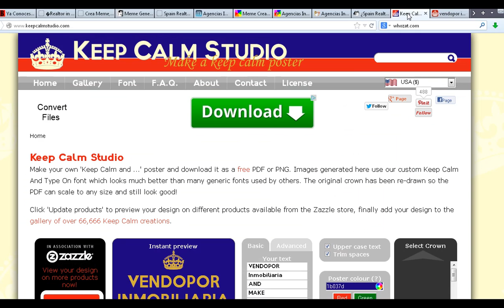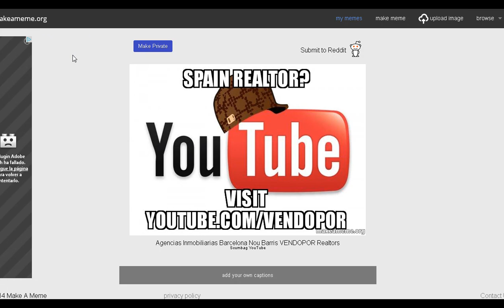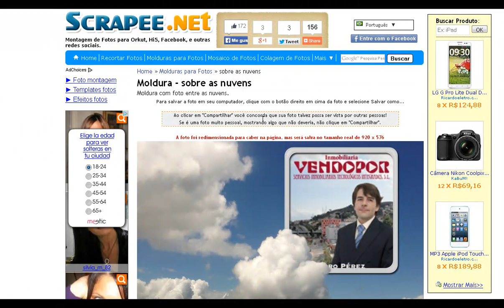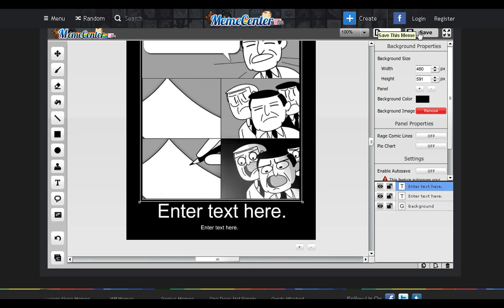Nº47 Vídeos Cursos Tutoriales con 15 Webs Para crear MEME - Manuales Faciles y Sencillos Webinars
En este Curso de Tendencias Tecnológicas te mostramos 15 portales webs para crear MEMEs de manera sencilla, sumando las multiples posibilidades que puedes realizar en cada uno de ellos y en este vídeo te mostramos una selección de 15 Portales Webs donde crear fotos con texto o MEME y te mostramos entre otras webs a keepcalm-o-matic, keepcalmstudio, memegenerator, diylol, weknowmemes, memecreator, memegen, makeameme, memegenerator, creameme, memegenerator, memes.blasfemar, memebetter, scrapee, memecenter para que puedas conocer sus caracteristicas principales. ¡Esperamos os guste!

Vídeos Tutoriales Cursos Manuales Formación Aprendizaje en Aulas Virtuales Webinars Instrucciones para efectuar Alta y Matriculación en Portales Webs donde crear fotos con texto de manera facíl o MEMEs como se llaman popularmente y con nuestras pildoras formativas seminarios obtendras las recetas para ponerte en marcha fácilmente. ¡Esperamos sea de utilidad y de vuestro agrado! ¡Hasta Pronto!